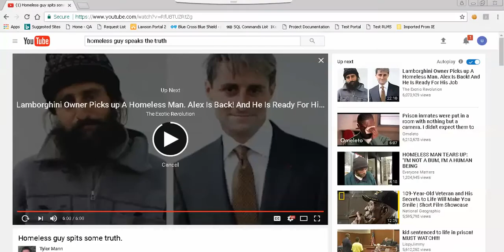Homeless Man Teaches Life Lessons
There are multiple ways to handle failure.  You can give up.  You can go on with a chip on your shoulder, or you can get back up and try again.  This man is a mix of all 3, but along the way he teaches a lot of life lessons.  What matters to you?  Maybe he can help you decide.  This is a "cleaned" version of the original for use in teaching settings.